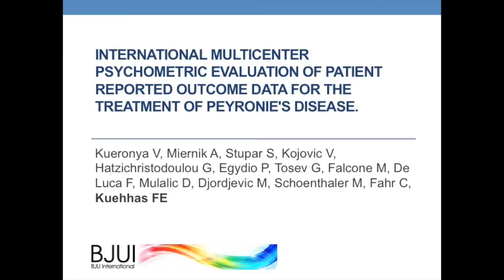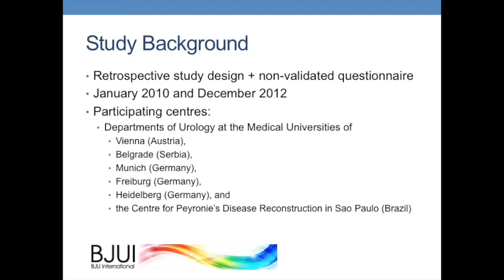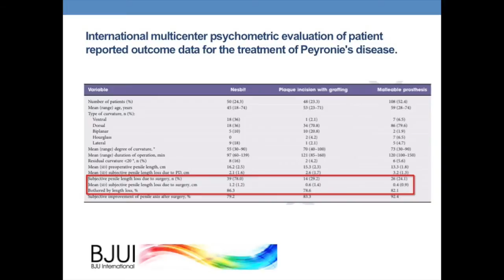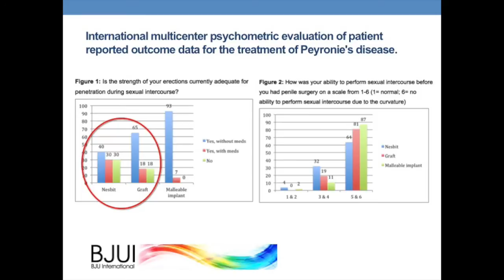Patient reported outcome data for the treatment of Peyronie’s disease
An international multicenter psychometric evaluation.

Kueronya V, Miernik A, Stupar S, Kojovic V, Hatzichristodoulou G, Egydio PH, Tosev G, Falcone M, De Luca F, Mulalic D, Djordjevic M, Schoenthaler M, Fahr C and Kuehhas FE.

International multicenter psychometric evaluation of patient reported outcome data for the treatment of Peyronie's disease.